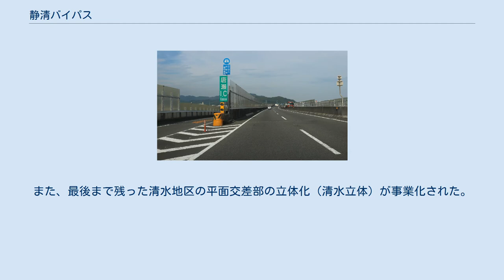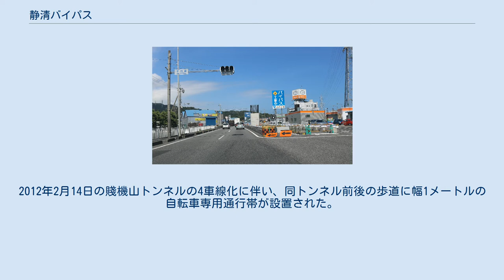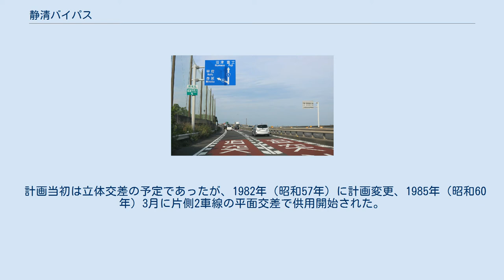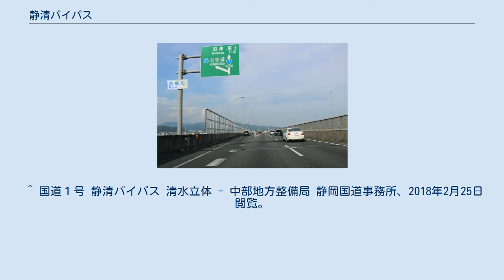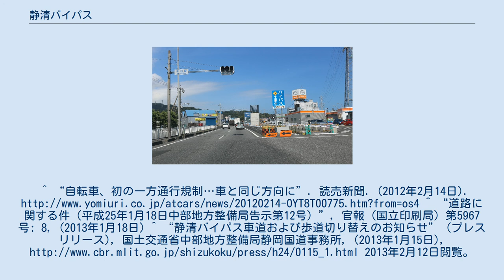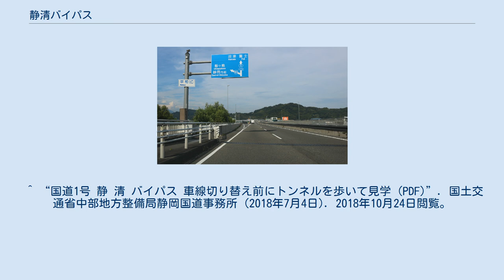静清バイパス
静清バイパス（せいしんバイパス）は、静岡市清水区興津東町から同市駿河区丸子までを結ぶ国道1号バイパスである。
 静清バイパス千代田上土インターチェンジ、静岡市葵区立石にて 終点となる興津インターチェンジ、静岡市清水区興津中町にて 静岡市街を通過する国道1号現道の交通を迂回させることが目的で建設された。
地域高規格道路「静岡東西道路」に指定されている。
「せいせいバイパス」とも呼ばれているが「せいしんバイパス」が正式な読み方。
 1968年に事業化され段階的に開通がされてきたが、既に宅地化されていた八坂IC - 唐瀬ICの用地買収が難航し1997年に大半の区間が暫定2車線で全線開通した。
この開通は静岡県内の国道1号バイパス（箱根峠改良区間を除く）では日坂バイパスについで遅い。
大部分は高架ないしは立体交差ではあるものの、清水地区（清水区横砂本町 - 同区八坂町）は暫定平面部として平面交差が残っており、また交通量が多いため、その箇所で日中は渋滞することが多い。
そのため、現在は高架化工事を進めている。
鳥坂IC - 千代田上土IC間および羽鳥IC - 牧ヶ谷IC間の4車線化工事が完了し、2015年3月1日より4車線化。
牧ヶ谷IC - 丸子IC間は2018年12月22日に4車線化され、全線4車線化された。
また、最後まで残った清水地区の平面交差部の立体化（清水立体）が事業化された。
 高架部分のうち八坂IC - 唐瀬ICは自動車専用道路となっており、原付及び125 cc以下の二輪車は通行禁止となっている。
2012年2月14日の賤機山トンネルの4車線化に伴い、同トンネル前後の歩道に幅1メートルの自転車専用通行帯が設置された。
自転車専用通行帯は日本初の本格導入で、上り・下りトンネル共に一方通行。
 なお、当バイパス全通後も静岡市街地を通過する現道は国道指定を解除されずに引き続き国道1号として運用されている。
 4車線化された羽鳥IC周辺 （三島・沼津方面）富士由比バイパス - 静清バイパス - 岡部バイパス（島田・浜松方面） なお、牧ヶ谷ICはフルインターチェンジであるが、藁科川と丸子藁科トンネルに挟まれた立地条件等から、沼津・富士方面への合流は本線を平面交差する構造になっているため、本線上に信号機が設置されていた。
本線4車線化工事と併せて牧ケ谷ICのランプウェイも改築されたために2015年1月24日に信号制御による合流は廃止された。
 高架化区間の平和IC 昭府IC - 平和IC間の高架化区間。
 計画当初は立体交差の予定であったが、1982年（昭和57年）に計画変更、1985年（昭和60年）3月に片側2車線の平面交差で供用開始された。
しかし、賤機山トンネル完成・静清バイパス全線開通後に交通量が増加して慢性的な渋滞が発生。
これをうけて1998年（平成10年）度より見直しが始まり、2000年（平成12年）3月31日に高架への再度変更が決定、立体化工事が進められ、2008年（平成20年）3月24日、同区間が暫定2車線で開通し、2012年（平成24年）2月14日に4車線化された。
 丸子藁科トンネル 2005年度（平成17年度道路交通センサスより） 平日24時間交通量（台） 清水区鳥坂 ^ a b c “静清バイパスが全線4車線化 (PDF)”. 国土交通省中部地方整備局 静岡国道事務所 (2018年11月26日). 2018年11月26日閲覧。
^ “銀輪の死角：静岡の国道1号バイパス、自転車に一方通行規制 14日から、全国初の導入”. 毎日新聞. (2012年2月4日). 2012年2月10日閲覧。
 ^ 国道１号 静清バイパス 清水立体 - 中部地方整備局 静岡国道事務所、2018年2月25日閲覧。
^ “自転車、初の一方通行規制…車と同じ方向に”. 読売新聞. (2012年2月14日). ^ “道路に関する件（平成25年1月18日中部地方整備局告示第12号）”, 官報 (国立印刷局) 第5967号: 8, (2013年1月18日) ^ “静清バイパス車道および歩道切り替えのお知らせ” (プレスリリース), 国土交通省中部地方整備局静岡国道事務所, (2013年1月...